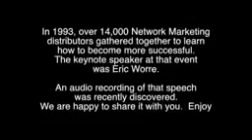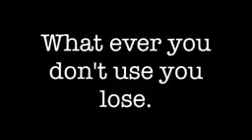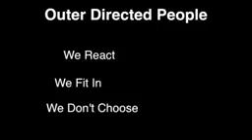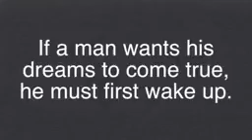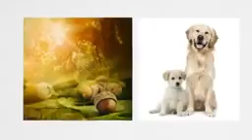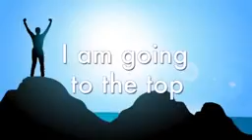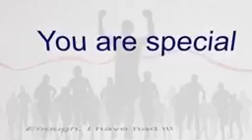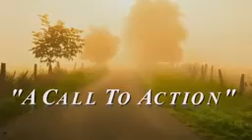A Call to Action by Eric Worre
In 1993, over 14,000 Network Marketing distributors gathered together to learn how to become more successful. The keynote speaker at that event was Eric Worre.

Today, our profession is more relevant than ever in this new economy. When everyone is looking for answers, we teach it. Where there seems to be no hope, we encourage it. Network Marketing is not perfect, it's just better. The business model is the best way to make those who are willing to succeed, to do so. Given the vehicle, skills, and tools, the possibilities are only limited by drive and dedication.

If you are already in this outstanding profession, let this be motivation to press forward and enjoy the ride. For those looking for a vehicle and home, consider our team and our passion to make everyone around us, better.